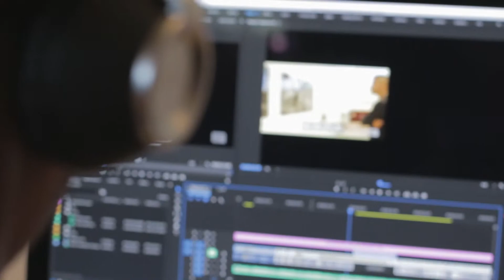Reel Futures Media Internships - Meet Nathael Jean Louis